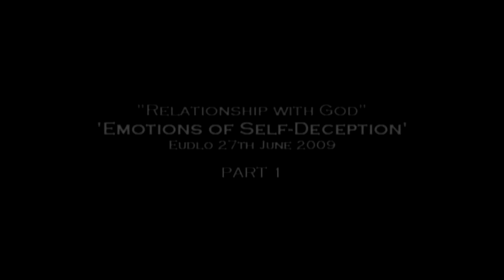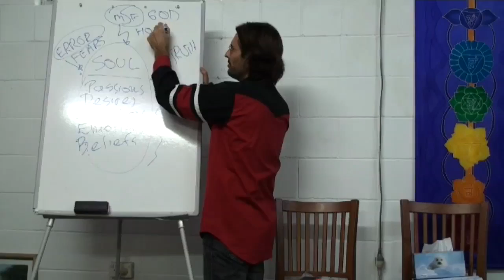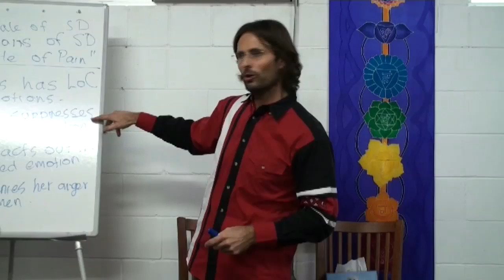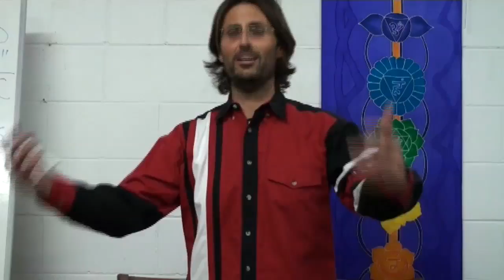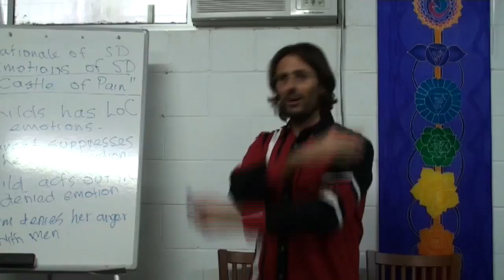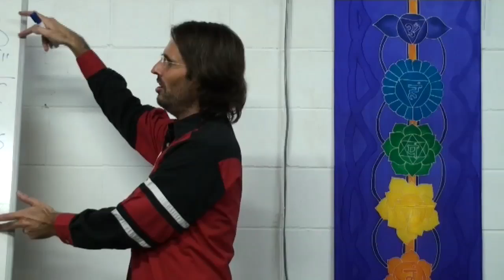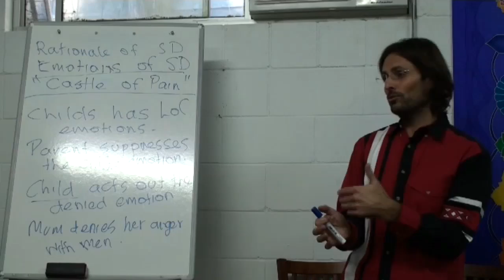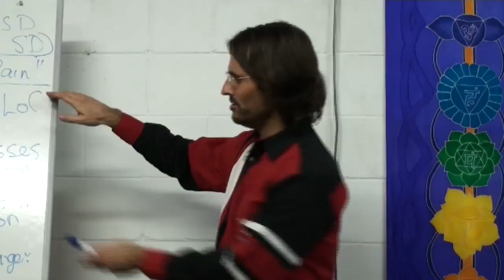20090627 The Human Soul - Emotions Of Self Deception P1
20090627 The Human Soul - Emotions Of Self Deception Part 1 (Eudlo QLD AU)
Part 1 of another early talk of Jesus and Mary focusing attention on the emotions of self-deception that can exist within the soul, how to recognize them, and find their underlying causes.